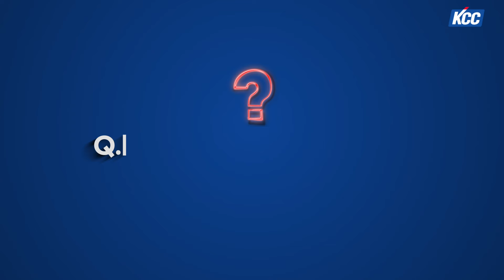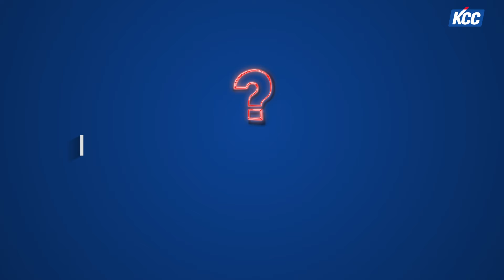[KCC 셀프조치] 우리집 KCC창호의 모든것! 📢무엇이든 물어보세요!👀 (종합본)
우리 집 창호 올바른 사용법!

KCC 창호에 관한 고객분들의 질문을 모아모아
시원하게 답변해 드립니다 😘

👀궁금한 내용을 영상으로 확인해보세요🤗

✔️발코니 버튼식 손잡이 파손시  00:08
✔️발코니 레버식 손잡이 파손시  01:25
✔️분합창 개폐시 손잡이가 없어서 불편해요  02:22
✔️방충망을 닫았는데도 벌레가 들어와요  02:59
✔️창틀, 창짝 오염 제거  04:00
✔️창호 외부(유리 등) 청소는 어떻게 하나요?  04:48
✔️창짝을 닫으면 반대편 창짝이 딸려와요  05:31
✔️창틀 하부 레일 파손 시 보수방법  06:14